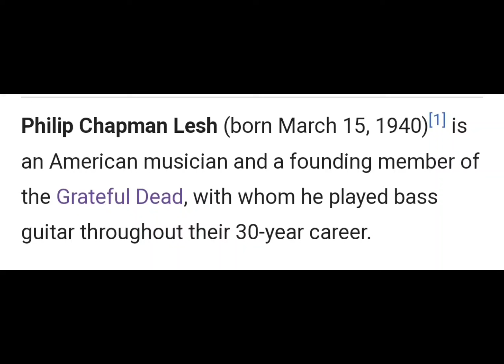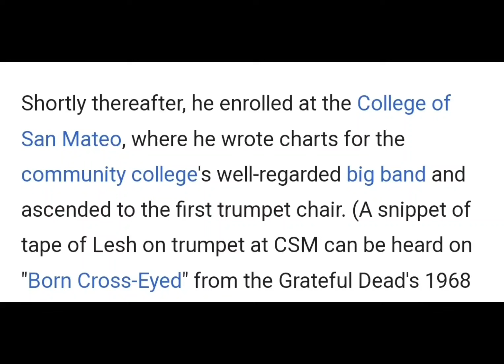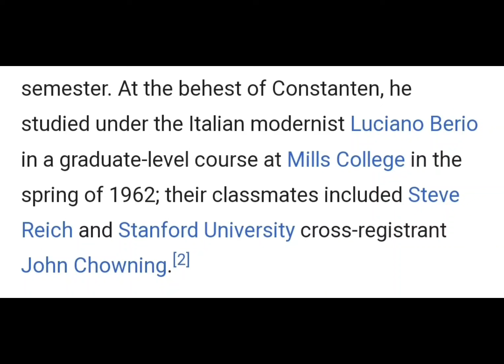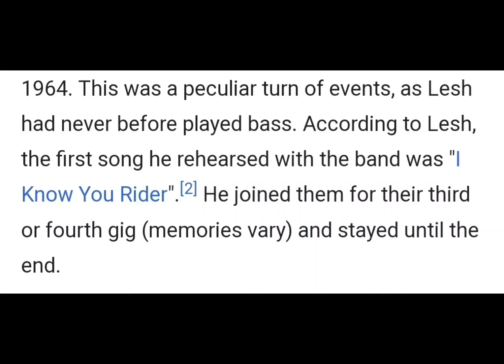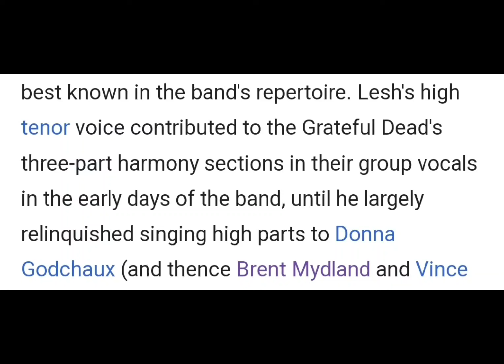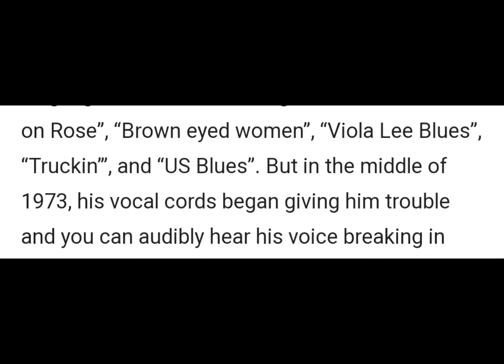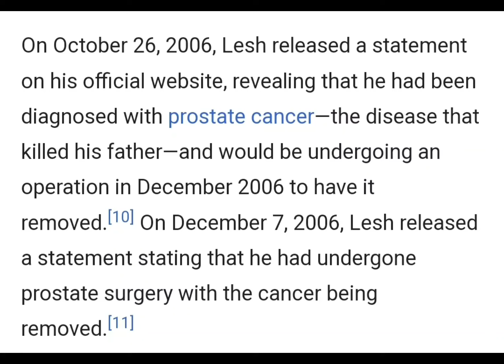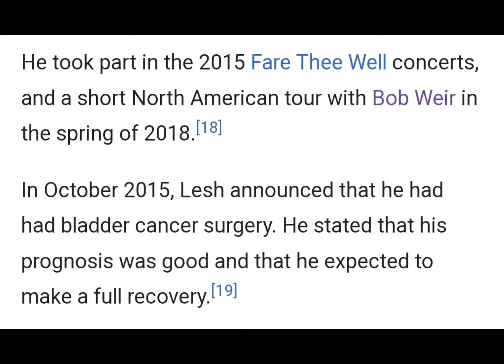Phil Lesh, Founding member of the Grateful Dead turns 84!